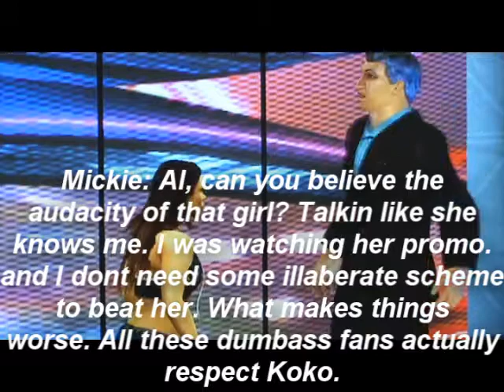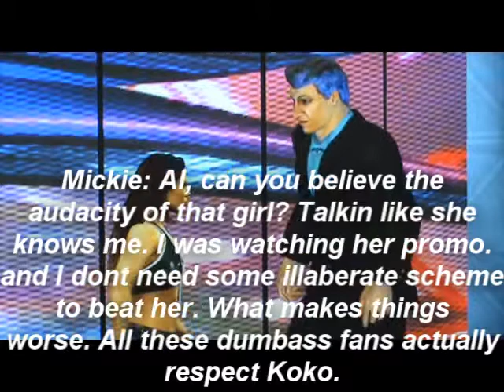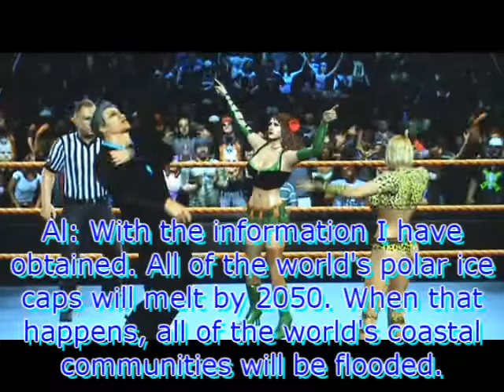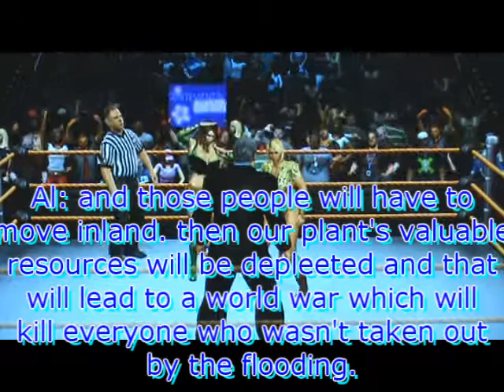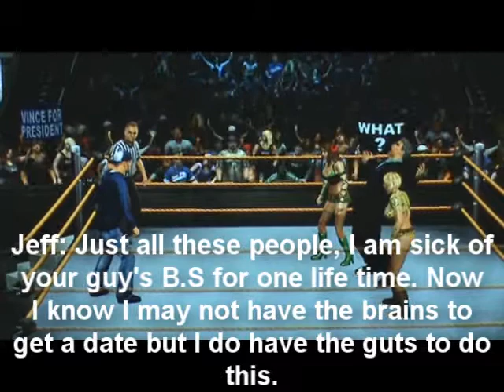CAW UWA Pandamonium 9 pt. 10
Koko vs Mickie James video package. Plus Al gore and Au Naturale get some mic time